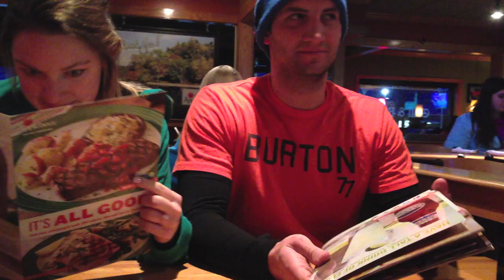NYE Marriage Proposal in 80s Onsies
On the top of Boyne Mountain in Michigan.  Are we wearing 1980's onsies? um, of course!